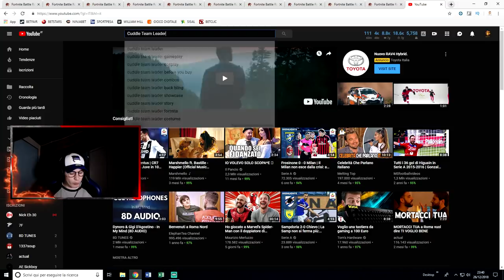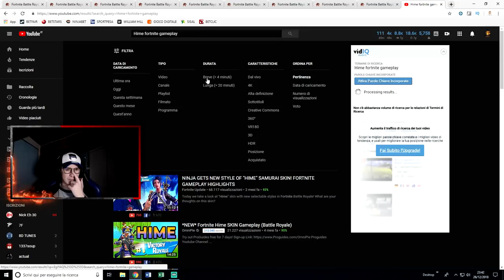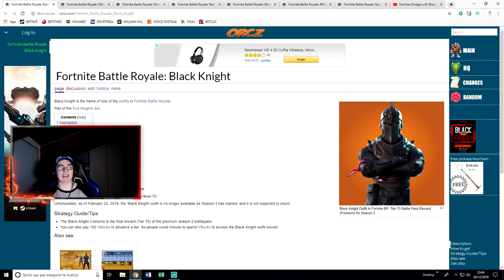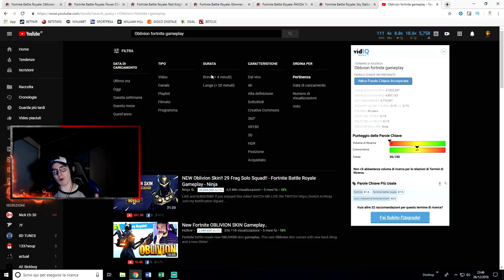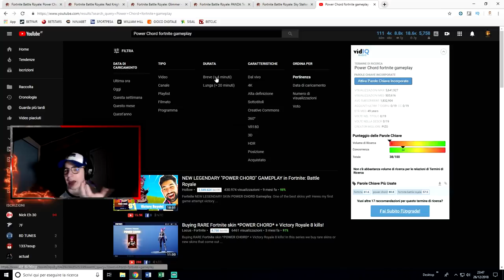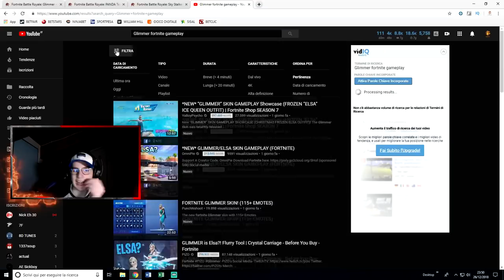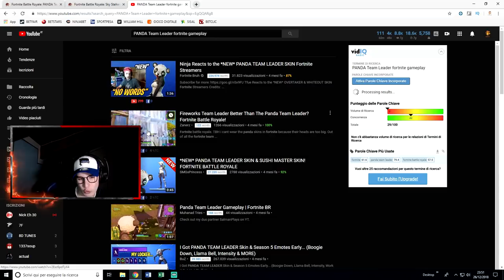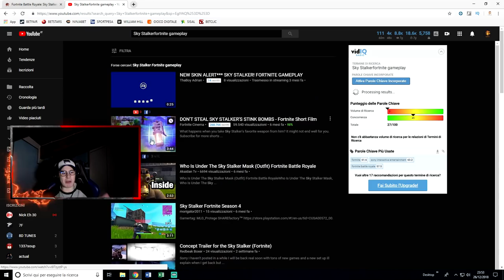LE SKIN PIU' RARE E BELLE DA 2000 V-BUCKS SU FORTNITE!!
SUPPORTO